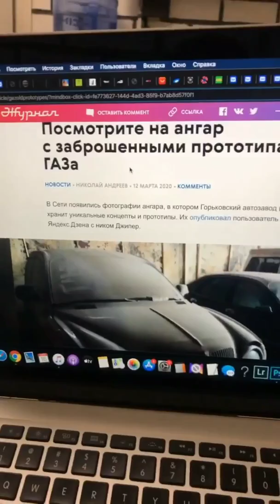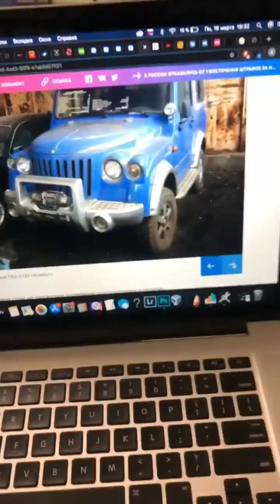Андрей Астапов (Instagram stories от 16.03.20)